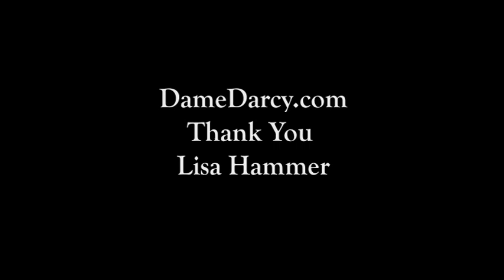Dame Darcy The Foundling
A short about Dame Darcy running into her Doppelganger.